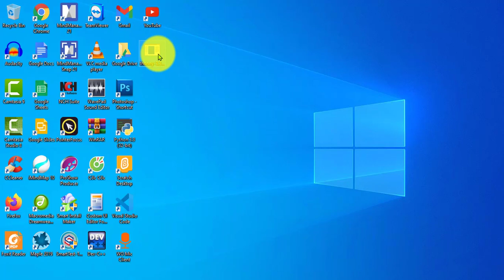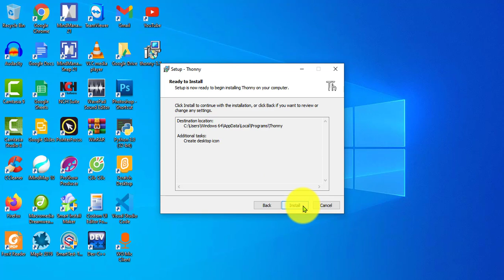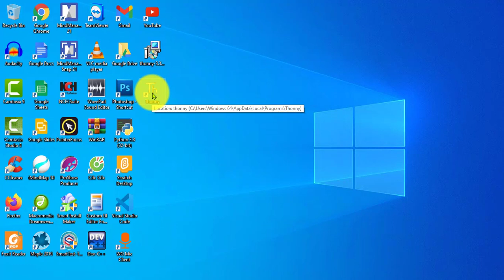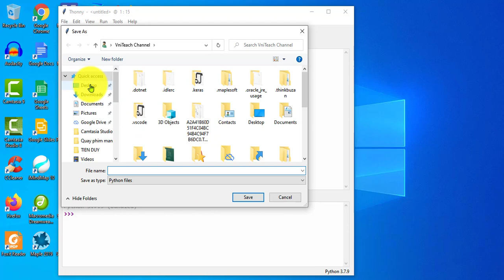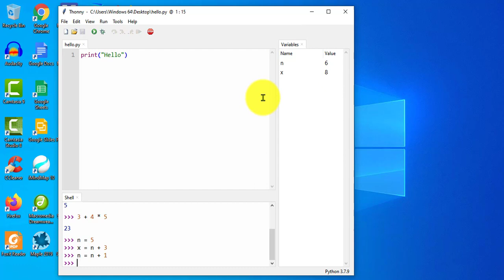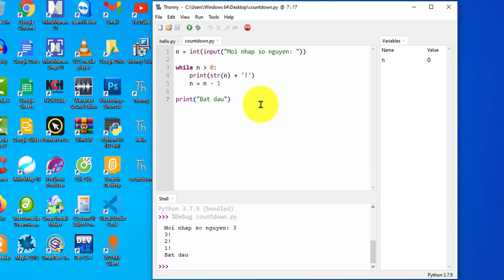Hướng dẫn lập trình Python bằng trình soạn thảo nhỏ nhưng có võ Thonny | VniTeach Channel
Ủng hộ cho VniTeach để phát triển kênh:
Chủ tài khoản: NGUYỄN TIẾN DUY
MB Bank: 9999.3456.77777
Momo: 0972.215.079